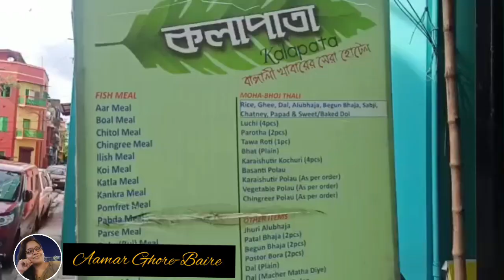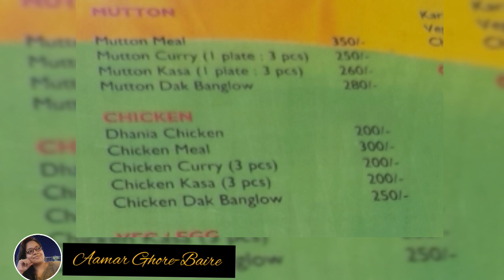ANNIVERSARY Celebration @ MANDARMANI || Aamar Ghore-Baire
ANNIVERSARY Celebration @ MANDARMANI || Aamar Ghore-Baire                                                                                                                                                                                    15th August ami ar amr husband celebrate korlam amader wedding ANNIVERSARY Mandarmani te.Sei sb muhurto tomader sathe share korlam ei video te.

14th August 2021 e husband er sathe chole elam Mandarmani te. sekhan theke Digha.

akhon Kar Mandarmani o Dighar kichhu information share korechhi ager video te. hoyto kichhu ta holeo tomader help korte perechhi information share kore.
Mandarmanir je Resort e amra chhilam tar details o share korechhi. seta chailei dekhe nite paro oporer link e click kore.

Amra Mandarmani te je Resort e chhilam

Tarpor Kolkata fire Lake Mall er kachhe BANGALI Restaurant KOLAPATA te sere nilam anniversary special LUNCH.
'Kolapata' er link o share korchhi

Ei link e click kore dekhe nite paro Kolapata ki vabe jabe and Ki menu pabe okhane gie...

You can find the followings here
1)Kolkata to Mandarmani Route description
2) Best Resort in Mandarmani
3) Sea view Resort in Mandarmani
4) Bengali Restaurant in South Kolkata
5) Kolapata - Bengali Restaurant
6) Menu card details of Kolapata Restaurant
7) Kolapata Restaurant Direction